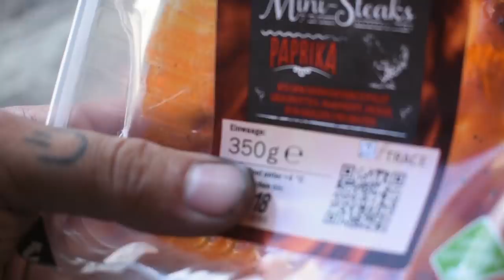HABU \\ "Mirill"- Building The Smallest Grill You‘v Ever Seen!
Hey guys! This project is something, I guess everybody needs.
And it's so easy to build and cheap that almost everybody is able to build his own "Mirill"!! So have fun watching the video and get inspired!